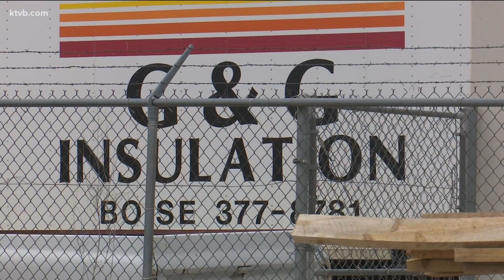Meridian woman worried about colony of cats at lumber yard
"We're not trying to be cruel about this or do anything mean with it. We're just trying to go through the steps and protect our business and our property."